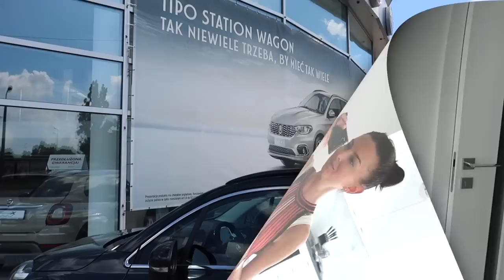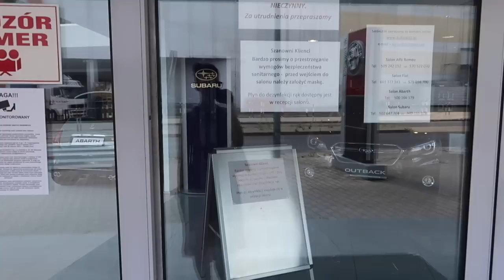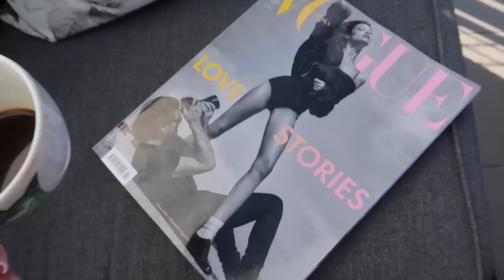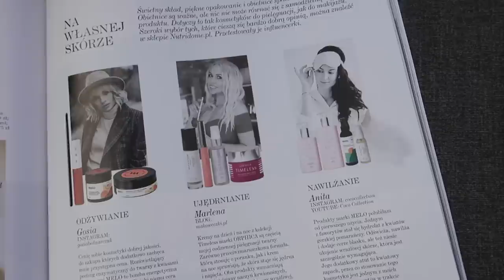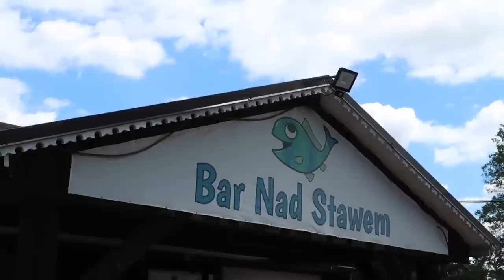A MOŻE TAK ZMIANA AUTA? 🚘 PORZĄDKI W SZAFIE 👗👜 PYSZNA RYBKA 🐟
Kolejny vlog z ostatniego weekendu już na kanale!

🎼 Muzyka w filmie:
ES_Song: Wasted ( Kill the Lights )
ES_Song: Hot N'Sweet
ES_Song: Stripping Down Nude

Koszula ZARA - kupiona kilka lat temu
Spodenki Phard - już niedostępne w sprzedaży
Torebka Armani Jeans - już niedostępna w sprzedaży
Apaszka we włosach - Alviero Martini 1a Classe

Z kodem: cococollection otrzymacie 30% zniżki na wszystkie modele Ippomare ( kod nie działa na rzeczy z wyprzedaży ) - ważny do 16.07.20